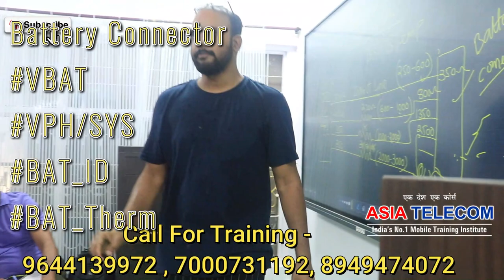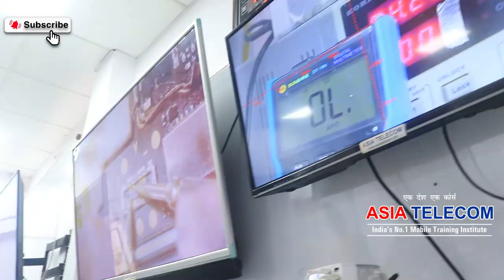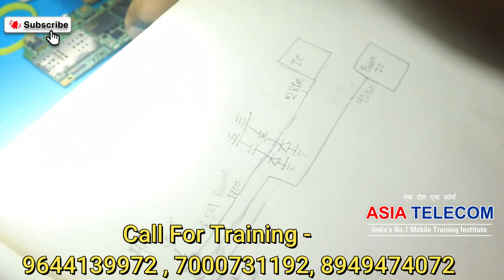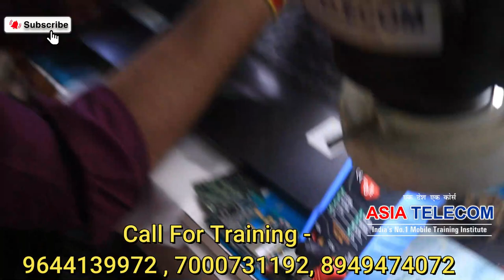SYS BAT_ID BAt_therm - CS/CP Line रिपेयरिंग सीखे